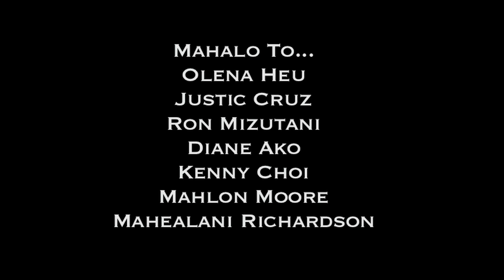Mililani HS Broadcast Journalism - 2016 Curriculum Fair Intro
Thirteen of Hawaii's leading broadcast journalists and former journalists speak about how studying journalism can benefit students' future careers and lives.

Mahalo to:

Dan Cooke
Hawaii News Now Weather Anchor

Grace Lee
HNN 'Sunrise' News Anchor

Lacy Deniz
HNN 'Sunrise' Traffic Reporter

Howard Dicus
HNN 'Sunrise' Resident Explainer

Billy V
HNN 'Sunrise' Feature Reporter

Olena Heu
Communications Business Owner / Former KHON2 Anchor

Justin Cruz
KHON Anchor

Ron Mizutani
KHON2 'WakeUp2Day' Anchor

Diane Ako
KHON2 'WakeUp2Day' Anchor

Kenny Choi
KITV News Anchor

Mahlon Moore
Radio Personality

Mahealani Richardson
Shriners Hospital PR Director / Former KITV Anchor